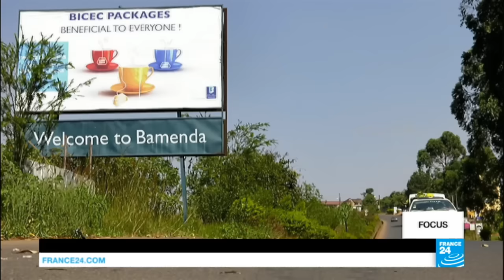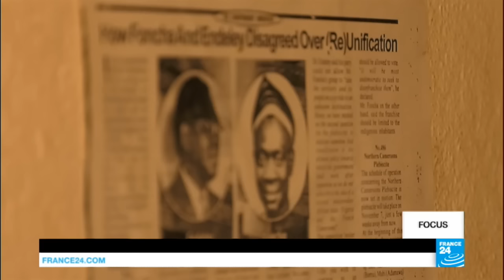Cameroon's English-speaking minority angry over perceived domination of French language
High tensions, demonstrations, deadly clashes with riot police - all because of language. It's happening in the two English-speaking regions of Cameroon. The unrest began with lawyers protesting against the use of French in courts, soon followed by teachers who have been on strike ever since. They blame Cameroon's central government for imposing the domination of the French language. Our correspondents report.
A programme prepared by Patrick Lovett and Elom Marcel Toble.